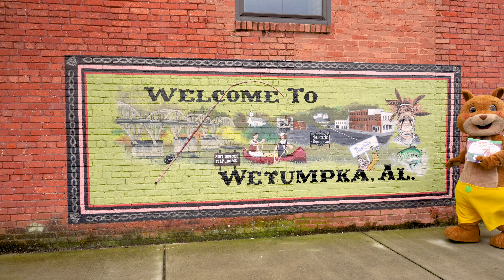SHORT Tours the Town: Wetumpka, Alabama! (Teaser)